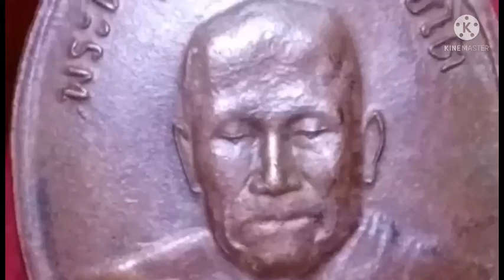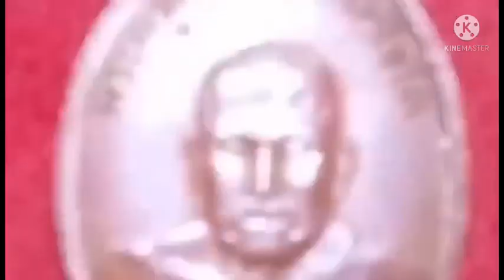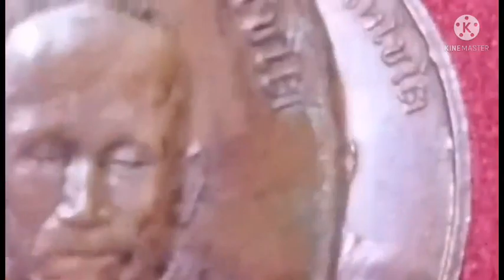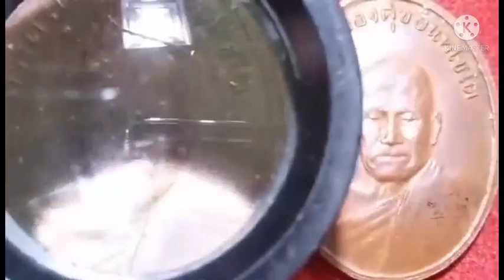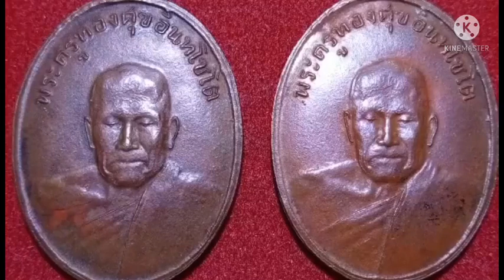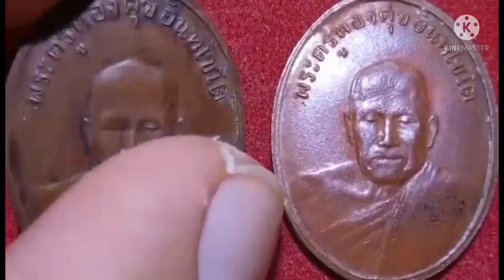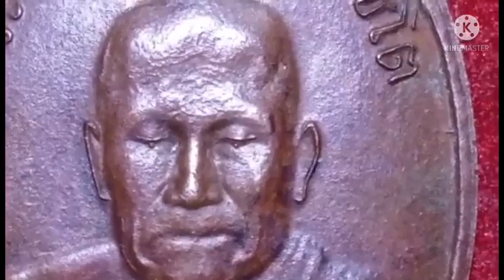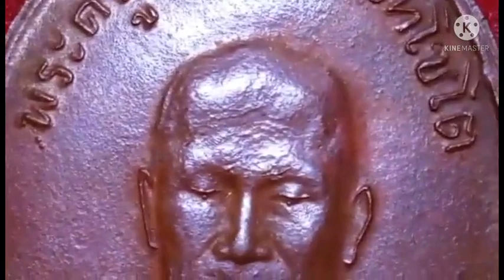เสื้อเกราะเมืองเพชร แท้ดูง่ายแบบนี้นี่เอง วัดโตนดหลวง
วัดโตนดหลวง